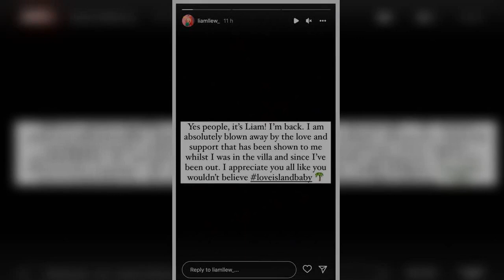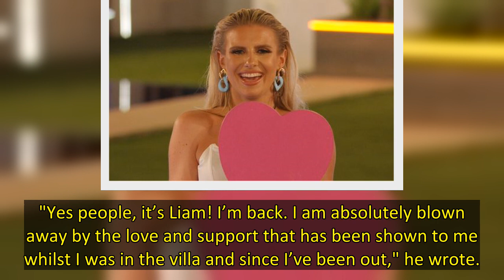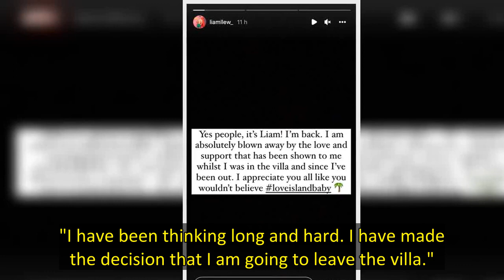Love Island star Liam Llewellyn has reacted to finding out who brunette beauty Gemma Owen's famous d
Liam Llewellyn has finally found out who Gemma Owen's famous dad is – and it turns out he's a huge fan.
The 22 year old Welsh student, who was initially coupled up with the brunette beauty at the start of the hit ITV dating programme Love Island, gathered Islanders around the fire pit last week to announce the news he was leaving the villa.
And in his first interview since then, he's found out at Gemma's dad is none other than former professional football player Michael, 42, who has played f